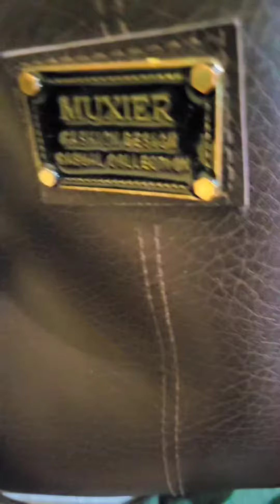Diy Feather Purse 👛 @uttkarcikasworld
DIY feather purse @YouTube

Please
Follow me also Facebook-